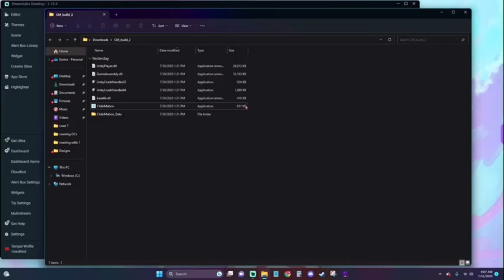Chibimation Trailer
This is not official! and all the clips and media used in this video belongs to Chibimation.

Applause to @BeowulfVT , @FemLolStudio  and the Team!